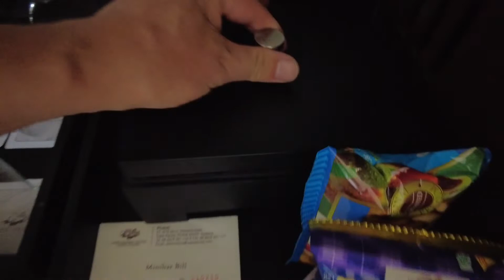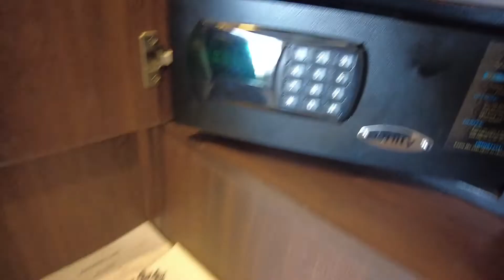케이프 판와 리조트 푸켓 케이프 스위트 Cape Panwa Resort Phuket Cape Suite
케이프 판와 리조트 푸켓은  1980년 오픈한 리조트로 객실수 205개의  5성급 리조트입니다.  푸켓 공항에서 약 41킬로미터 떨어진  푸켓 동남쪽  판와비치에 접하는  리조트로  자체 해변을 갖고 있습니다.  리조트가 비록 오래되었지만 꾸준히 리노베이션하고 관리를 철저히 해서 매우 청결하고, 시대에 뒤 떨어지지 않습니다.

케이프 판와 리조트는 태국유명 5성급 호텔 브랜드인 '케이프(Cape)'를 사용하고  있으며 태국 전역에 위치한 케이프 호텔들은 대부분 실용적이고, 직원들이 매우 친절해서 여행자들의 만족도가 높은 것이 특징입니다. 케이프 판와 리조트역시 여행객들의 평가가 매우 우수합니다.

케이프 판와 리조트들의 대부분의 룸들은 스위트룸, 풀빌라이고, 수피리어룸은 12개에 불과합니다. 룸들이 크기 때문에 여행자들은 쾌적한 호텔 생활을 할 수 있습니다. 최근에 리노베이션한 풀빌라는 개인풀도 크고, 룸도 좋아 신혼여행, 가족여행 모두 추천하기에 좋습니다.

케이프 판와 리조트의 장점은 푸켓해변중 가장 우수하다는 해변, 속이 들여다 보이는 바다, 열대우림 자연환경, 만족도 높은 룸, 직원들의 친절입니다. 호텔내 제티인근은 바다에 산호가 많아 스노클링이 가능합니다. 케이프 판와는 일단 한번 방문하면 재방문한다고 할만큼 장점이 많은 리조트입니다.

케이프 판와 리조트 푸켓 케이프 스위트는 룸크기 78sqm입니다. 룸은 55sqm 정도 되는 것 같은데 룸이 큰 이유는 발코니 공간이 크기 때문입니다.  스위트룸은 일반적으로 방과 거실의 구분이 분명한데 케이프 판와 스위는 분명한 구분은 없습니다. 시뷰,마운틴뷰, 정원뷰를 골고루 갖는 멋진 룸입니다.

케이프 판와 리조트 푸켓 입구는 외딴 곳이므로 샵들이 없습니다. 그러나, 100미터 정도의 고개를 넘으면 로컬마사지샵이 4~5곳, 세탁서비스 3~4곳, 400미터 지점부터 나오는 로컬레스토랑, 800미터 지점의 세븐 일레븐등이 있어 나름 호텔 생활은 편합니다. 호텔에서는 무료 셔틀을 500미터 떨어진 자매호텔 칸타리 베이호텔 푸켓까지 운행합니다.